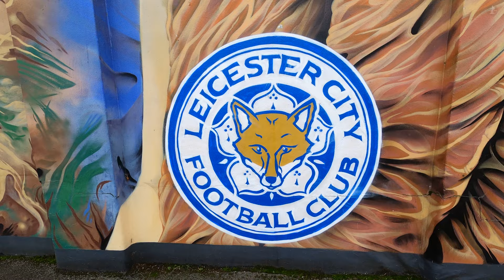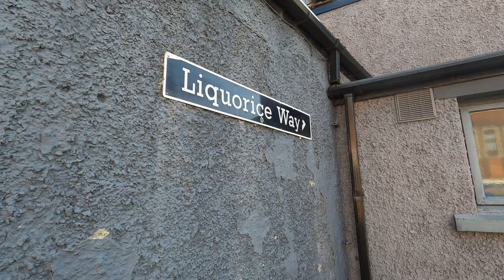Underrated English Towns That All History Lovers MUST Visit | Let's Walk!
If you're a history buff, you've probably visited most of the most famous cities in England, York, Durham, Chester, London and such - but there are plenty more riveting and underrated towns and cities around the country that are absolutely filled to the brim with history.

So, in this video, we'll take a look at just five of England's most underrated historic towns - places where you can dive into centuries of heritage without the crowds of tourists found elsewhere!

0:00 Intro
0:37 5. Hull
2:57 4. Coventry
4:44 3. Leicester
6:58 2. King's Lynn
9:13 1. Pontefract